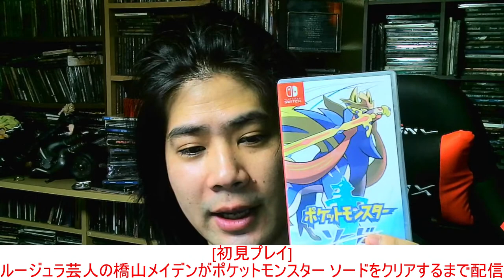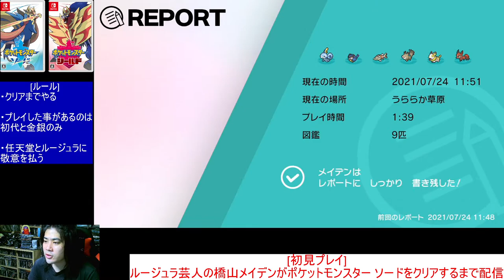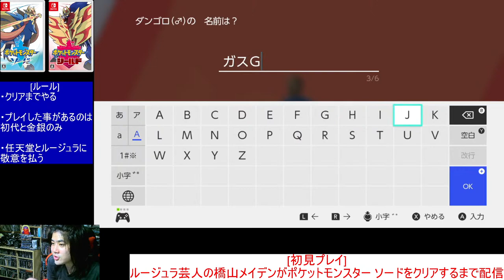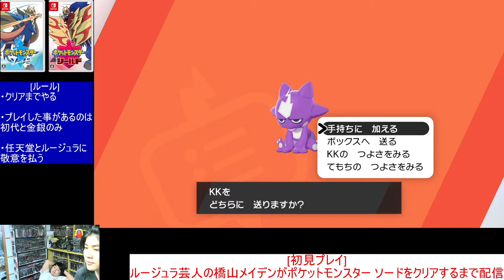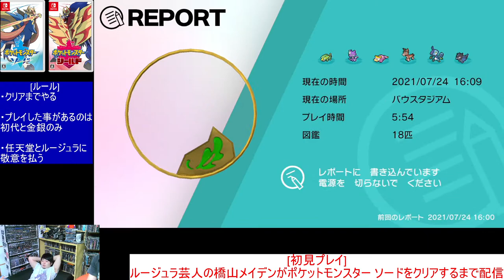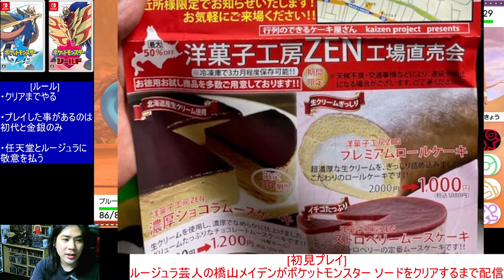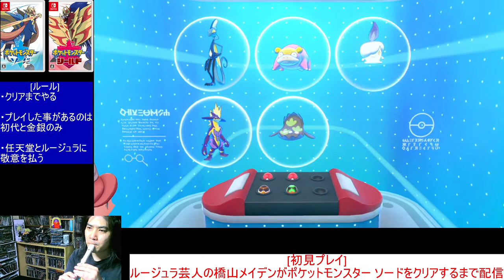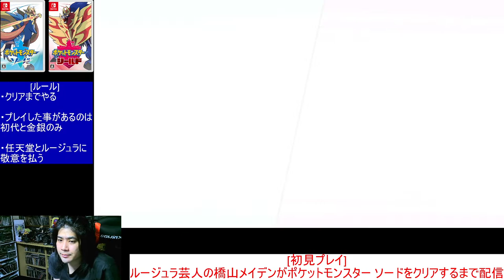[初見プレイ]ルージュラ芸人の橋山メイデンがポケットモンスター ソードをクリアするまで配信 part1 pokemon sword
7月24日10時～　クリアするまで